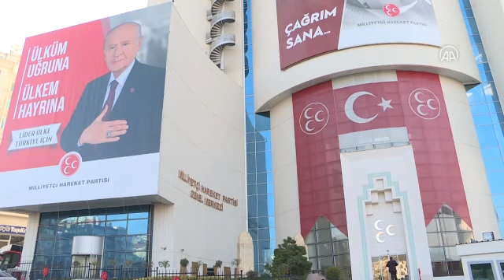ANKARA - Bahçeli, Cumhurbaşkanı Erdoğan ile görüşmesi için MHP Genel Merkezi'nden çıkış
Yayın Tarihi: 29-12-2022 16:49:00